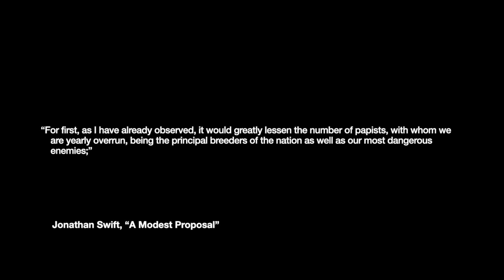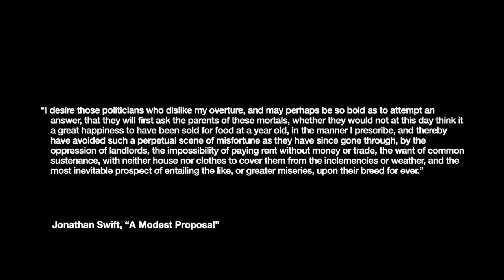GW2 - Jonathan Swift: "A Modest Proposal"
Swift uses satire to criticize British social policies in Ireland and the tendency of Enlightenment critique to overlook basic moral considerations.